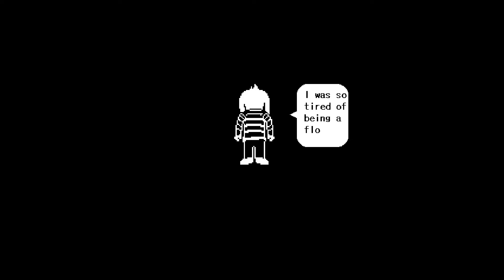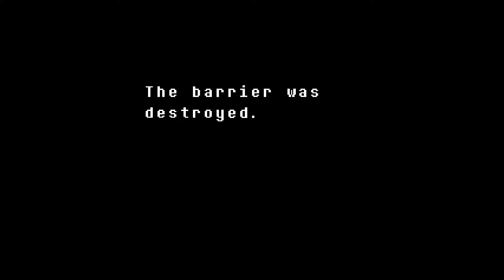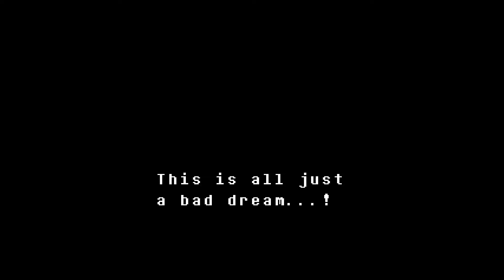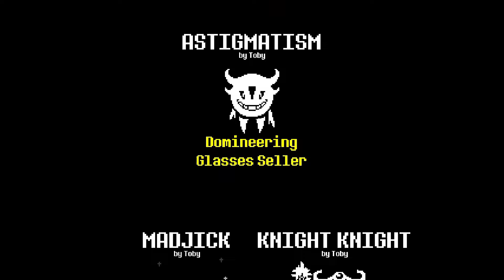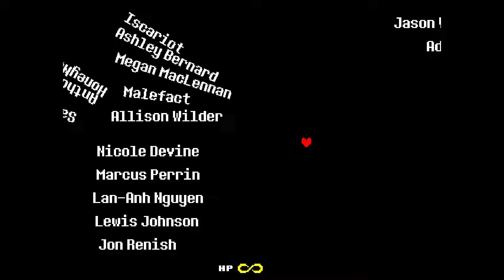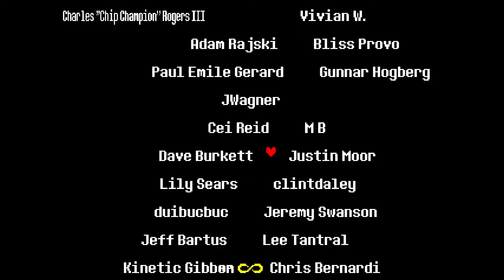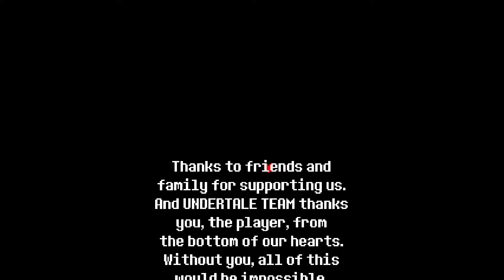The Best Ending In Video Game History...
Thumbnail Sprite Made By Ace177!!!

Hello Everyone, CherryChum here :]
REMEMBER THE Q&A! WATCH MY SHORT FOR MORE INFO!!

This will be one of my last Undertale uploads, seeing as all that's left is the genocide video. I have like 5 copies of this video, and it took up a lot of space in my computer, and a whole bunch of time too:/
Either way, as always i hope you enjoyed :]